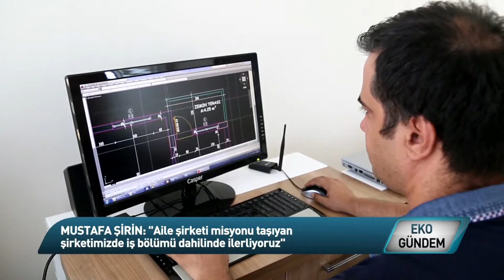Has Yapı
Konya'da müteahhitlik ve mimari proje çizim hizmetlerini tek çatı altında buluşturan Has Yapı İnşaat, çevre hassasiyetiyle konut üretiyor. Sektörde 35 yıllık tecrübeyi geride bırakan kurucu Mustafa Şirin' le inşaat sektörünün gelişen ve değişen yapısını EKO-gündem' de konuşuyoruz.